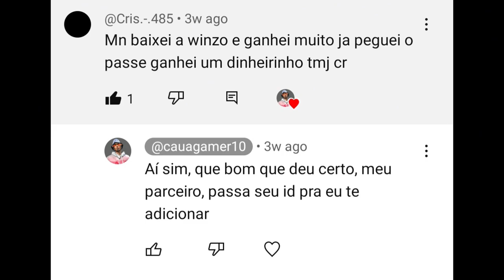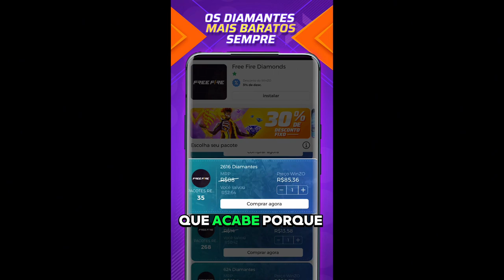COMO PEGAR DESAFIANTE FÁCIL NA TEMPORADA 41 DO FREE FIRE!